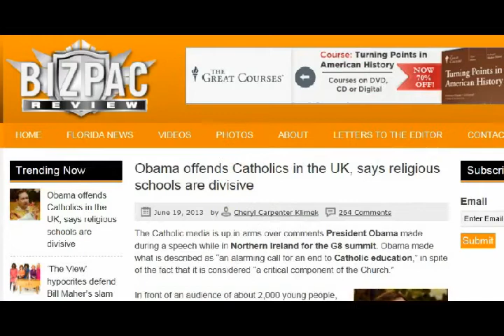More Evidence of Coming One World Religion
The stage is being set for the coming one world religion.

***KK PRODUCTS***